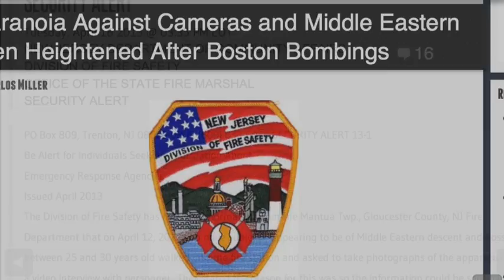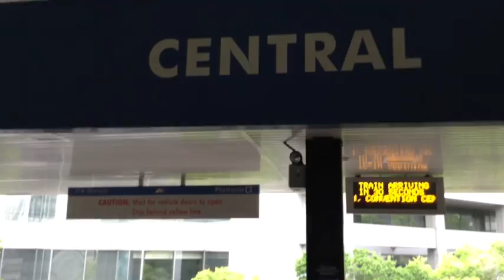1950's Back Of The Bus-2000's No Photography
The Jacksonville Transportation Authority (JTA) is illegally banning the peoples 1st Amendment protected right to video/photo in public spaces. JTA has apparently given "strict orders" to off duty Jacksonville Sheriff's Officers who patrol the JTA SKYWAY,working on the JTA payroll, to illegally prohibit all photography and video on JTA public property.
On Wednesday April 17th 2013, at JTA SkyWay's Central Station two off duty JSO Officers working for JTA violated their oath to uphold and defend the Constitution,by illegally ordering me to stop video recording. JSO Officers G.E. Alloush badge # 6893,and Officer E.D.Gooch trespassed me off the JTA Sky Way under threat of arrest thus denying my right to access public transportation. The two officers also violated JSO policy by refusing to provide their names and badge numbers.

I immediately called JSO,and issued a verbal complaint and JSO sent me a wonderful example of a LEO named Lieutenant Grant badge # 6304.